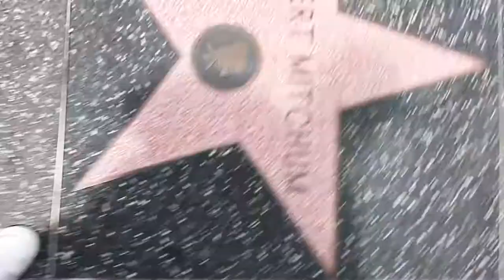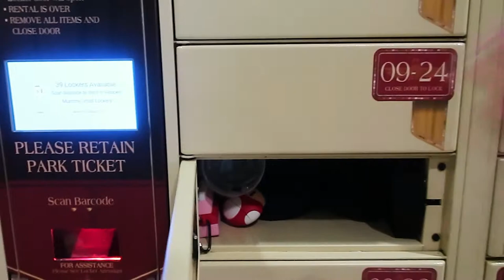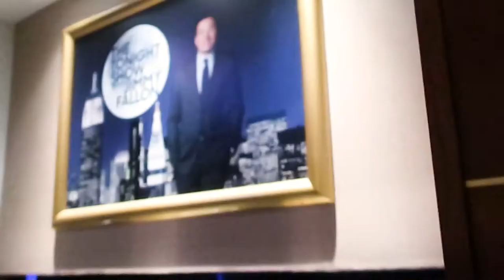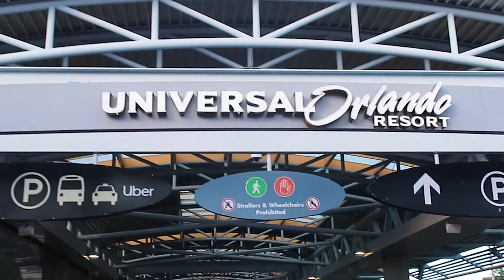JIMMY FALLON, INVITE ME TO YOUR SHOW | UNIVERSAL STUDIOS VLOG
Hey Cinderella's

Watch me and family take a trip to Universal Studios in Orlando, Florida. We'll share with you our favorite rides, our highlights, and some tips to make sure you have the best time when you go. Also we'll let you know what it's like during this transition period.

Also, Jimmy if you're watching this...invite me to your show please!

Don't be a stranger 👻:
I am Barbie, founder, and CEO of Cinderella Bridez. A bridal beauty company that serves our clients worldwide and helps girls look their best for the biggest days of their life. I am also a mom of two growing teen girls, obsessed with all things beauty, fashion, travel, and of course being a mom and raising young women into this crazy world!

Check back weekly for product reviews, how to's, tutorials, some fun BTS of our weddings, and even travel to some of our destination weddings. Also, be sure me on my personal channel to get an inside peek at my life outside of Cinderella Bridez.

Thanks again for being here with me!

0:00 Arriving at the Park!
2:10 Walking around!
4:29 First Ride
5:30 Harry Potter World!
10:30 Montage of the Park!
10:48 More Rides!
12:47 Our review!